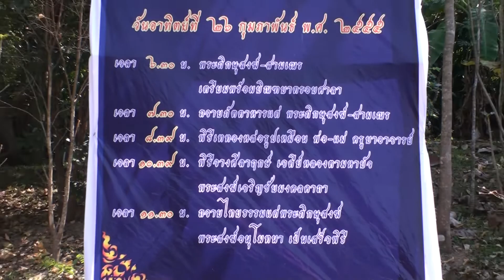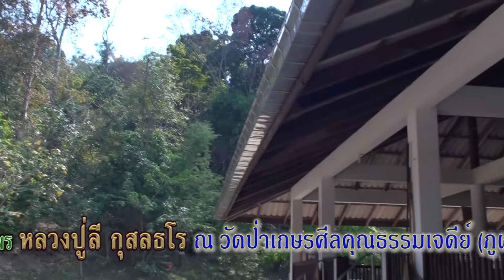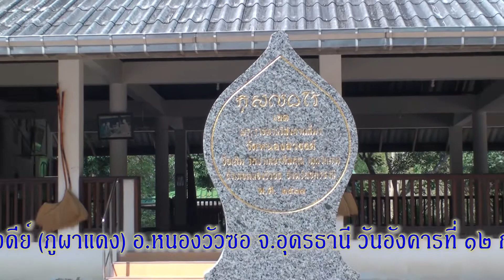หลวงปู่ลีฯ ดูงานก่อสร้าง พุทธมหาเจดีย์ฯ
หลวงปู่ลี กัสลธโร ดูงานก่อสร้าง พุทธมหาเจดีย์ฯ วัดภูผาแดง